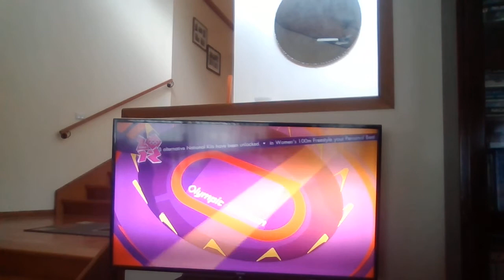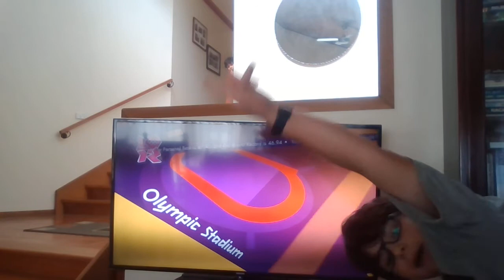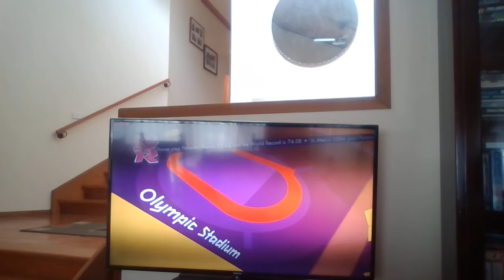Olympics Part 1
My videos are fun hope you like what i am playing to day

thanks